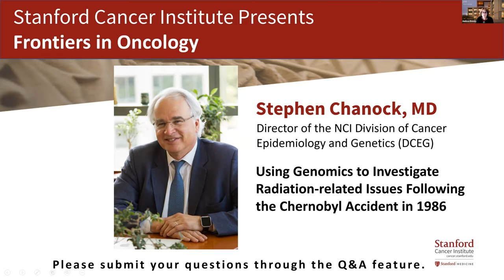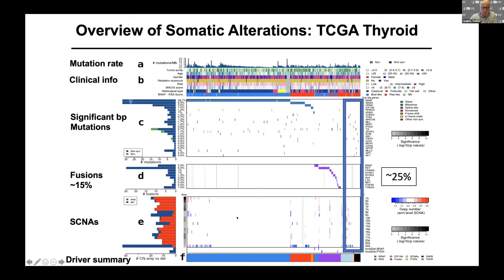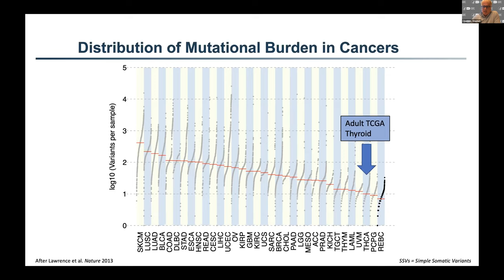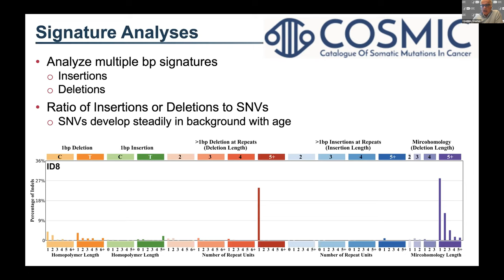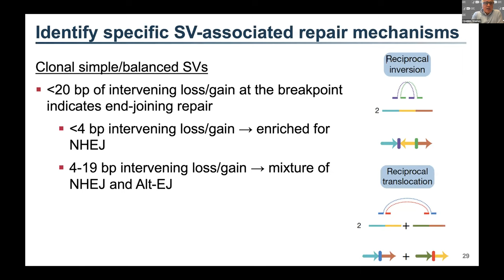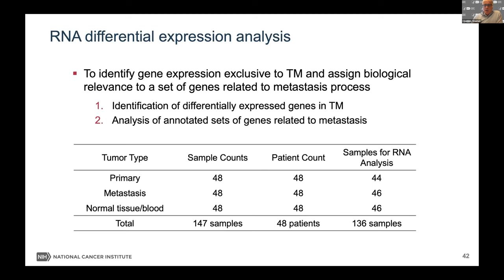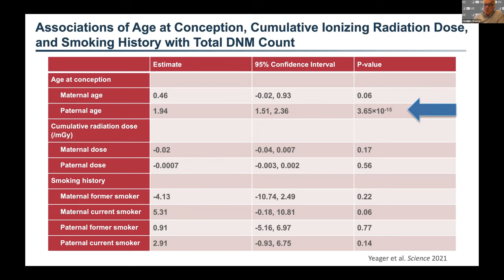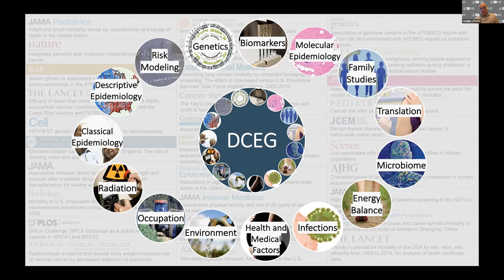Frontiers in Oncology - Stephen Chanock, MD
"Using Genomics to Investigate
Radiation-related Issues Following the
Chernobyl Accident in 1986," presented by Stephen Chanock, MD. Dr. Chanock is the Director of the NCI Division of Cancer Epidemiology and Genetics (DCEG). He is a leading expert in the discovery and characterization of cancer susceptibility regions in the human genome.